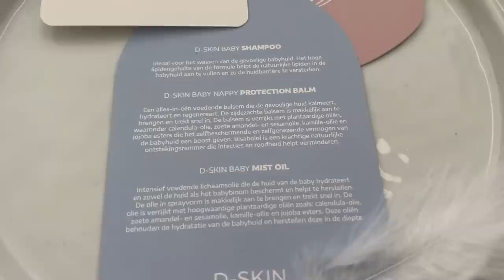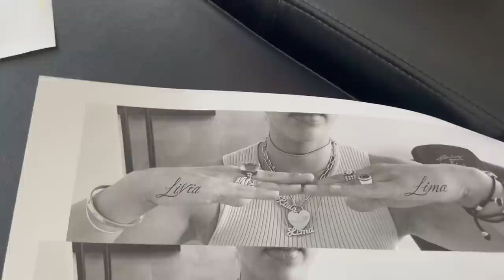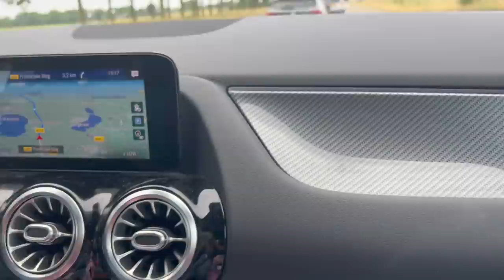WIJ ZETTEN EEN TATTOO - REINDERS WEEKVLOG #137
Luvvvvv Reinders ♥!